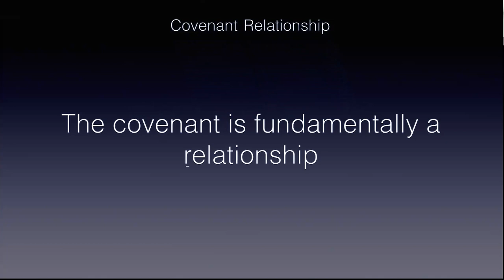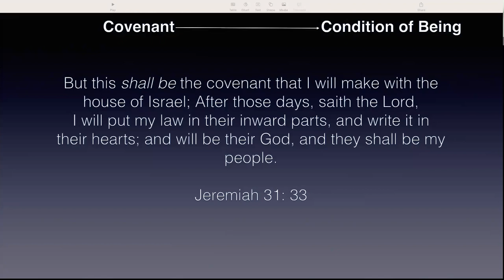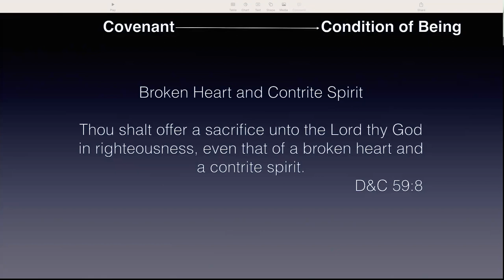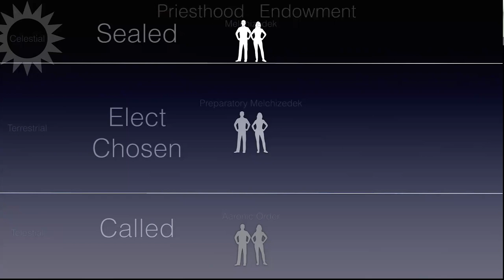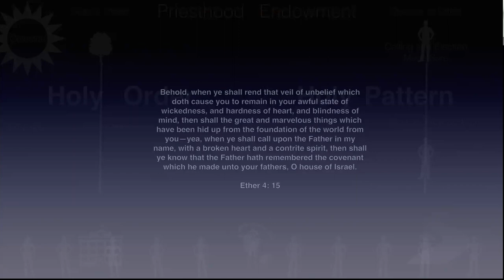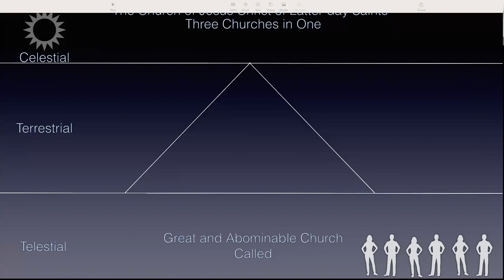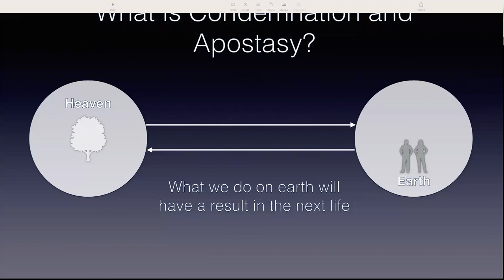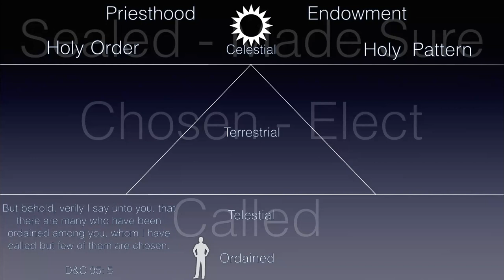The POWER of Covenants & the Law of Sacrifice Ft. Todd McLauchlin | Spiritual Survival Podcast Ep. 7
Todd McLauchlin shares new insights on understanding the power of covenants and how they are related to the law of sacrifice. The power of covenants are necessary to survive in the times we live in.

You can use this link to get commentary on every verse in Isaiah

You can use this link to watch 28 videos that will teach you how to understand Isaiah